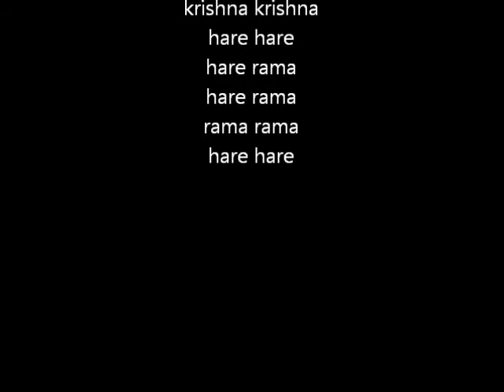Lessons from Green Peas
A serious case of sprained knee ligament brings rise to interesting philosophical outlook, aided by bag of frozen green peas!